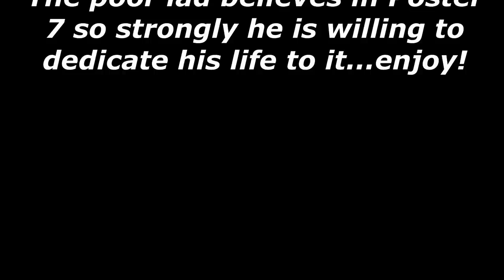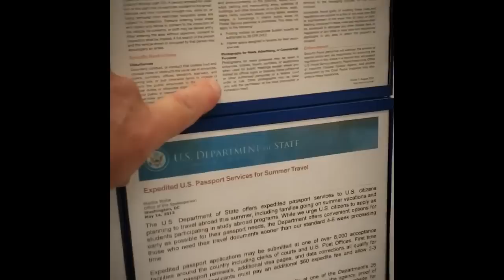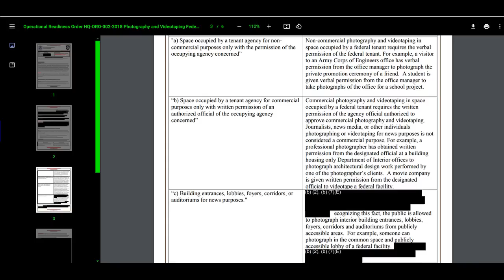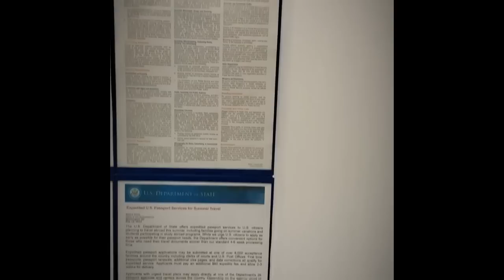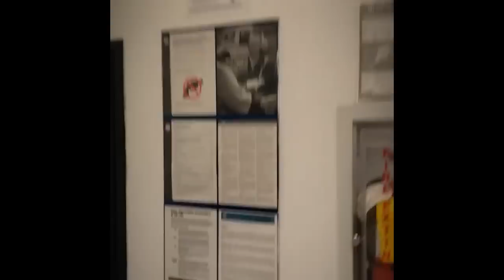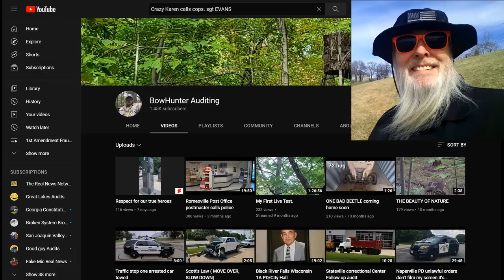Frauditor "Audits" Post Office But Not Happy After Cops Show Up ~ HAHA!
The poor lad eats, lives & breathes Poster 7, hahaha...enjoy!